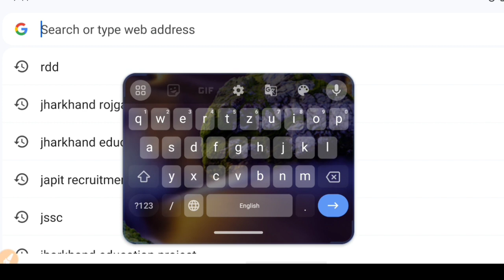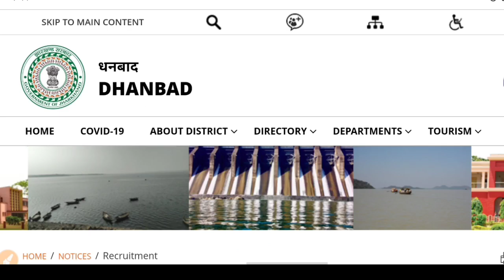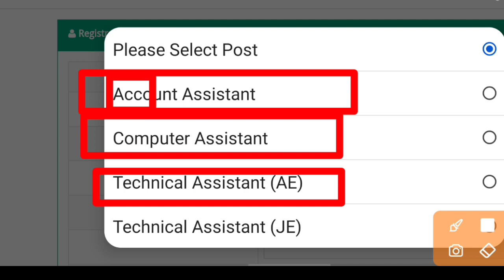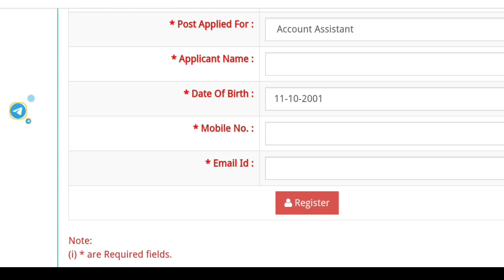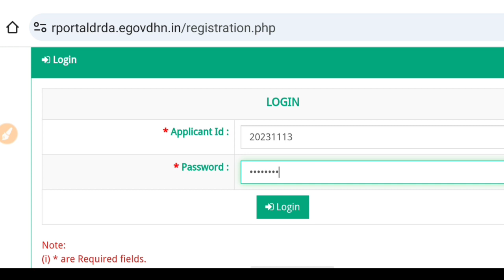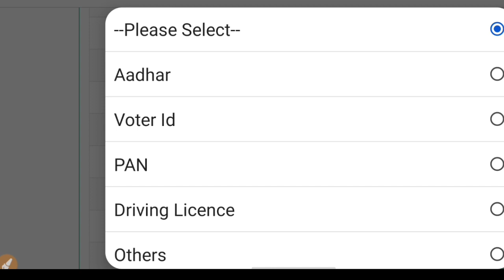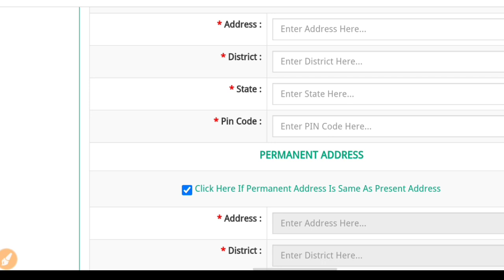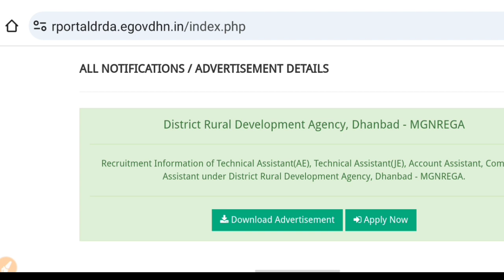Dhanbad jila MANREGA online form kaise bharen 2023 || Dhanbad MANREGA online form fillup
Dhanbad jila MANREGA vecancy 2023 , MANREGA vacancy dhanbad, gramin Vikas abhikaran Dhanbad vecancy , Dhanbad jila MANREGA vecancy 2023 , Jharkhand MANREGA vecancy 2023 , Jharkhand narega vacancy 2023 , jharkhand new vacancy 2023 ,